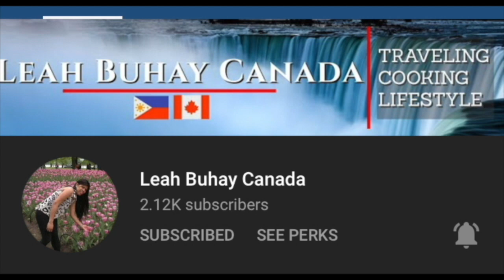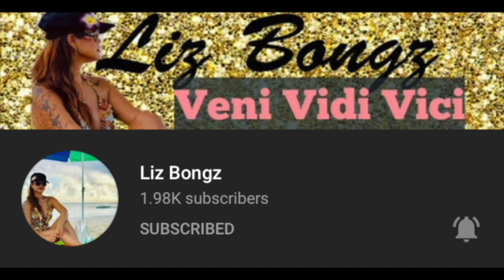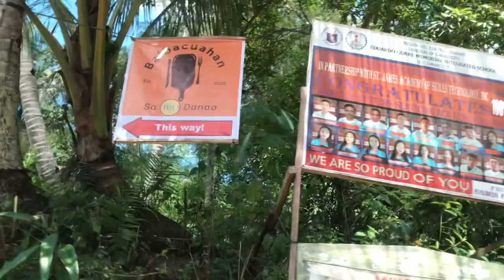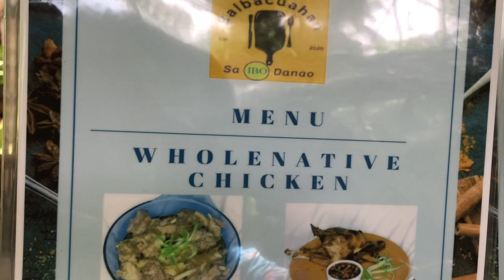Food Review: The Best Balbacuahan in CEBU (Where to find?) | Medyo Boi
This food review features the best Balbacuahan in Cebu which is the Balbacuahan sa IBO Danao City, Cebu.